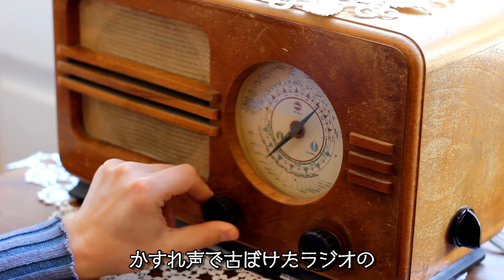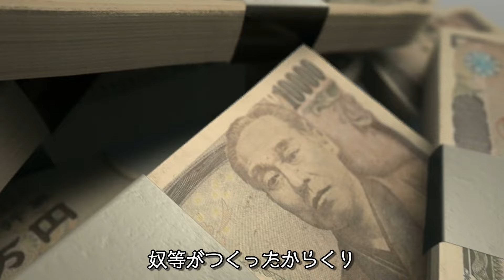THE LITTLE ROCKER'S MEDLEY JUKUBOX